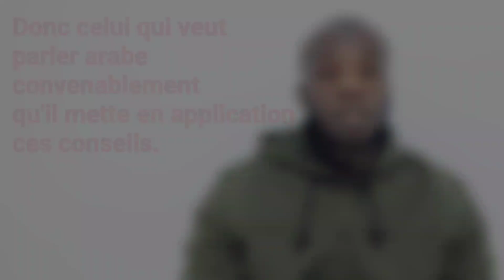Un non arabe, peut-il devenir arabophone ?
Beaucoup de personnes pensent que le non arabe ne peut devenir arabophone, dans cette vidéo j'aborde le sujet en donnant mon point de vu.

Qui suis-je ?

Je suis Mohamed Lamine ancien étudiant en science je partage des rappels profitable pour la communauté islamiques. vous pouvez également me suivre sur mes pages !

 et sur Instagram :@islamenforce

Pour toutes questions  ou recommandations veuillez nous contacter sur l'une de nos deux pages ci-dessus.

Qu'allah vous préserve!